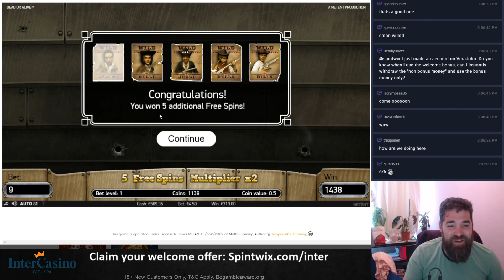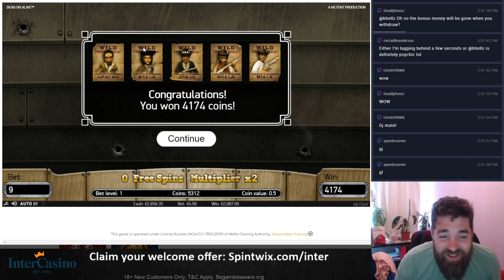Not a wild line but still a beautiful win on Dead or Alive